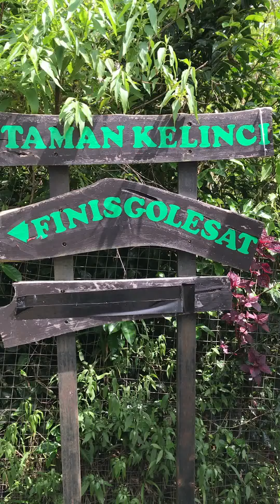Taman Bukit Kelinci di Pinisi Resto Situpatenggang